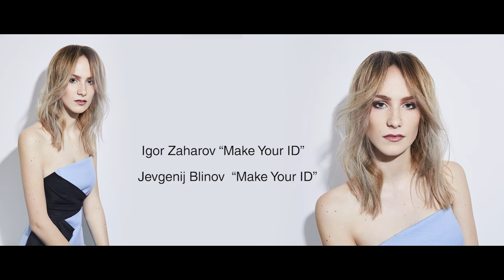Art of Cool project Baltics 2017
THE UNIQUE PHOTO PROJECT ART OF COOL WAS ORGANISED BY WELLA PROFESSIONALS FOR THE FIRST TIME IN THE BALTICS

On 22 and 23 November, for the first time in the Baltics, a unique photo project called Art of Cool took place at the Wella International Studio. Within the project, the best Baltic stylists joined forces to create a collection of this winter’s hair colour and style trends by using the new Wella Professionals cool shades and the new, exclusive hair-strengthening product Wellaplex.

TEAM LATVIA:
Jevgēnija Davidova “Pam Pam”
Sergejs Komarovs “Pam Pam”
Evita Strāderes “Dīva”
Sanita Lase “Dīva”

TEAM LITHUANIA:
Marina Zuravliova “ID Grožio studija”
Robert Rogalskij “Kirpimo Meistrai”

TEAM ESTONIA:
Denis Kovalenko “Denis Kovalenko Ilusalong”
Ilja Komarov “Denis Kovalenko Ilusalong”
Igor Zaharov “Make Your ID”
Jevgenij Blinov  “Make Your ID”
STYLIST: Juliya Verbickaya
OUTFITS:
Dace Bahmann
Deeply Personal
Nolo
Kult by Bold
Anna Led
MAKE-UP TEAM: ViBrEPUBLIC Beauty
PHOTO: Elena Sarapultseva

BACKSTAGE PHOTO: Darja Orlova
 VIDEO: Mārcis Šēners